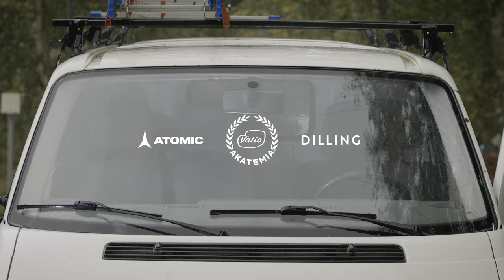Real Skifi - Transitions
A paid collaboration with Valio Academy.

Transitions are the unseen heroes of filmmaking. They humbly take us from one shot to another, but rarely receive any praise. This time, let’s not take them for granted. Let’s give them their spot in the limelight.

The 2024 Valio Academy stipend recipients have now been selected and published. A total of 300 stipends were awarded. Big congratulations to those selected and above all thanks to all those who applied for a stipend! More information about the program and a list of new stipendiaries: valio.fi/akatemia.